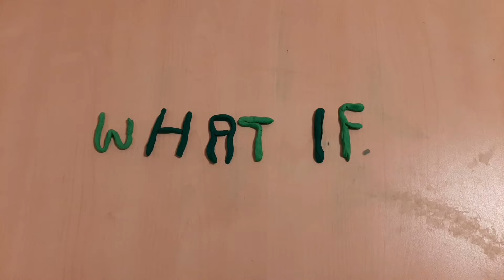Studenska kreativnost protiv ovisnosti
Ovisnost, bila ona o kocki ili opojnim sredstvima, loša je za zdravlje pojedinca, ali i njegovu okolinu. Ona kroji živote koji nerijetko završe tragično. Stoga je važno o njoj pričati i na vrijeme osvijestiti mlade. S tim ciljem održan je natječaj Skreni pozornost svojim vršnjacima na negativne učinke ovisnosti, u sklopu kojeg su se mladi, svojim kreativnim radovima, osvrnuli upravo na taj problem. Na natječaju su Studentice osječke Akademije za umjetnost i kulturu osvojile čak četiri prve nagrade. Svojim videouradcima, fotografijama i kratkim filmom poslali su snažnu poruku kako je ovisnost potrebno na vrijeme spriječiti i kako je nužno mlade educirati o problemima koje nosi sa sobom